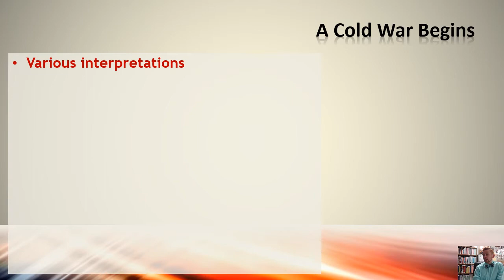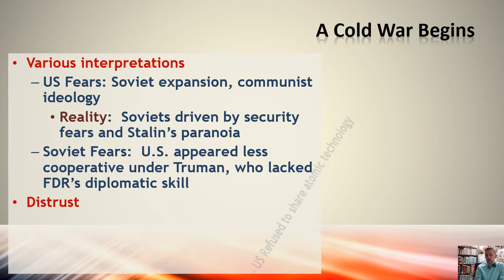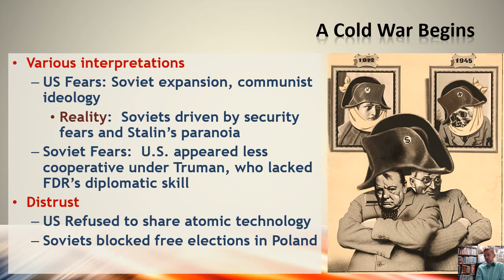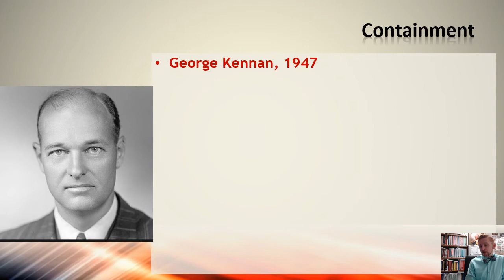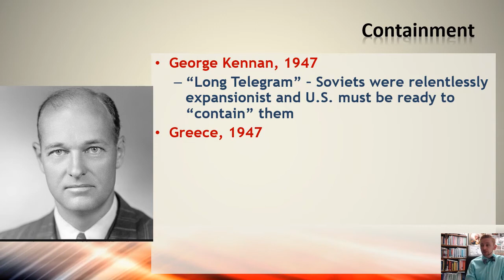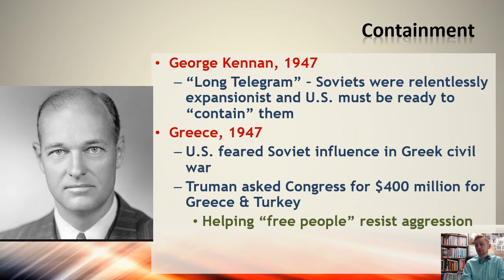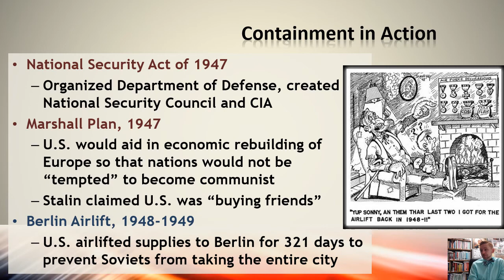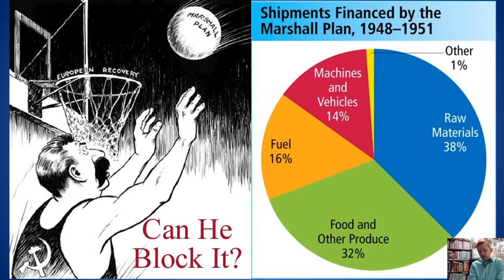26 Cold War ContainmentPart1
APUSH, Unit 8, Lecture 26 - Cold War Containment, Part 1

This lecture outlines the early stages of the Cold War from 1945 to 1953, focusing on the development of a containment policy that operated both abroad and at home, with disastrous results for free speech.